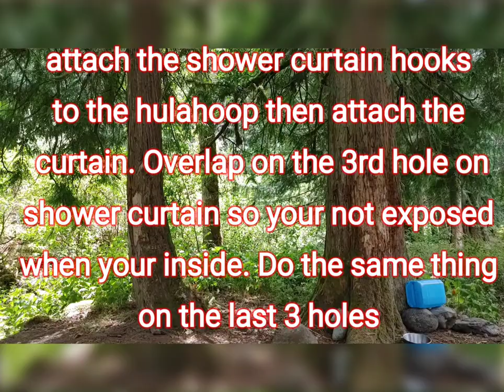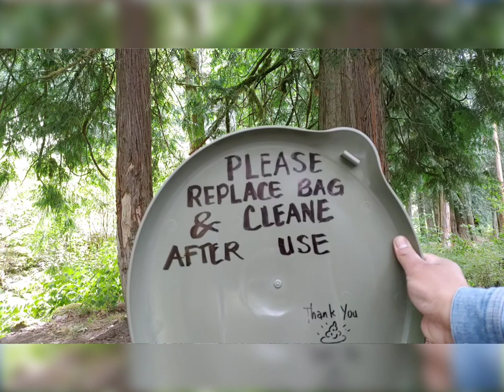DIY CAMPING BATHROOM/ SHOWER/ PRIVACY ROOM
Since BC has a lot of free campsite along the river. People dont think about their bathroom/toilet situation and we always find toilet paper and kaka everywhere, its disgusting. For the last 3 years we have been doing bush camping and first thing i did is google how to do your own privacy bathroom/ man can just stand in the bushes but woman likes their privacy . I do. so here I created a DIY camping bathroom/shower. hopes this help super easy to do.